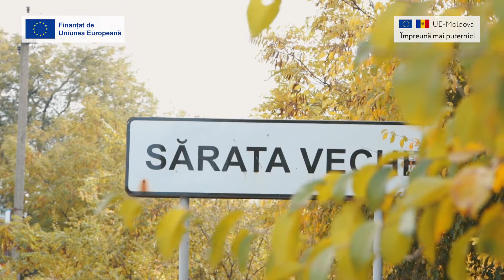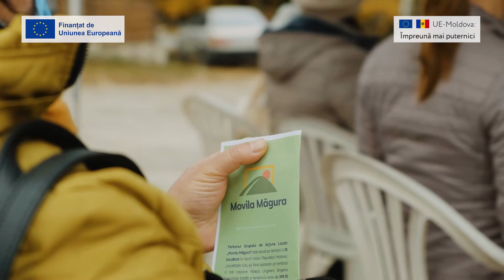Beneficiari ai asistenței UE din Sărata Veche (ENG)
Zonele rurale din Republica Moldova se modernizează, crează condiții mai bune de trai și oferă potențial de dezvoltare antreprenorilor locali cu suportul Uniunii Europene. La nordul Moldovei, în localitatea Sărata Veche r. Fălești au fost implementate peste 30 de proiecte de modernizare, finanțate de Uniunea Europeană.